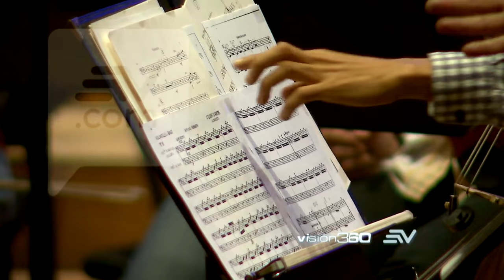Tenor de América | Programa 14 - Bloque 3 | Visión 360 III temporada